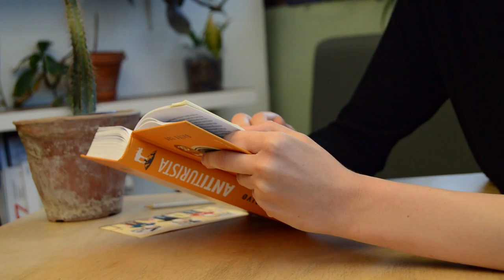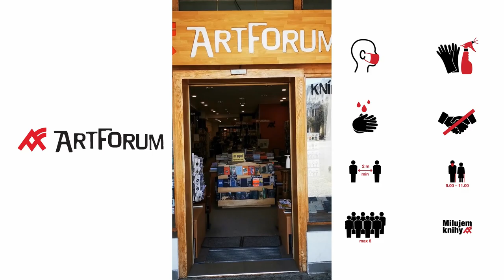Cestovanie po fantázii: Antituristu číta Mara Ševčíková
Ako inak môžeme bezpečne cestovať v čase korony, ak nie vo vlastnej fantázii? Vaším sprievodcom na tejto ceste bude Mara Ševčíková a za pomoci knižného tipu od našich kamarátov zo žilinského Artfora vás vezme do miest, ktoré sú nám všeobecne známe.

Tentokrát, z pohodlia obývačky, sa s vami Mara vyberie na túru s knihou Antiturista od nórskeho spisovateľa Areho Kalva. Mara má síce k prírode bližšie ako Kalvo, no priblíži vám jeho obraz, vytvorený mestským mužom, ktorý prírodu vníma akurát tak cez sociálne siete.

Are Kalvo. Pred pár rokmi mu príroda ukradla kamarátov. Blízki ľudia, s ktorými kedysi vymetal krčmy, zrazu chodili na túry, fotili si bežkárske stopy a s vážnym výrazom vyhlasovali, že iba v lone prírody si uvedomujú, akí sú maličkí. Jedného dňa si Kalvo všimol, že medzi priateľmi na sociálnych sieťach nemá jediného človeka, ktorý by sa neodfotil v horách. Prvýkrát od povinných školských výletov sa teda vydal na túru – pešiu i na bežkách – aby našiel stratených kamarátov a prišiel veci na koreň.

Za knižný tip a zapožičanie knihy ďakujeme kníhkupectvu Artforum v Žiline.

Online podujatie z verejných zdrojov podporil Fond na podporu umenia.

Podporiť nás môžete aj vy dobrovoľným vstupným - virtuálne vstupenky kúpite jednoduchým spôsobom na

Ďakujeme.